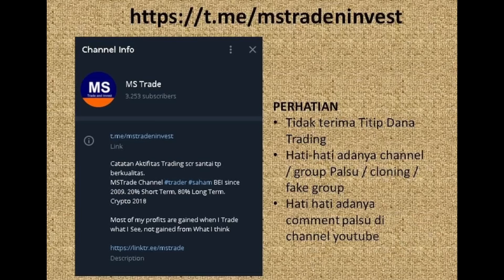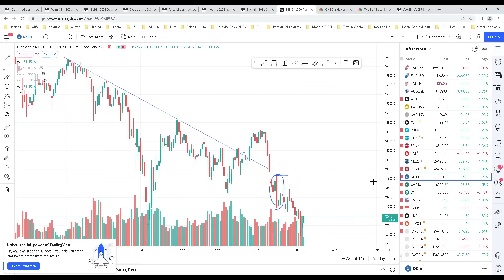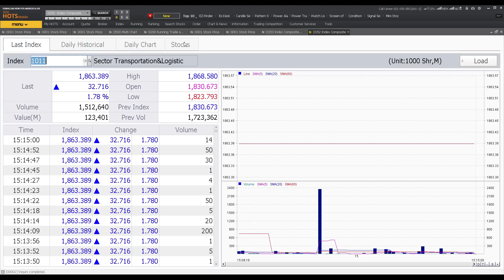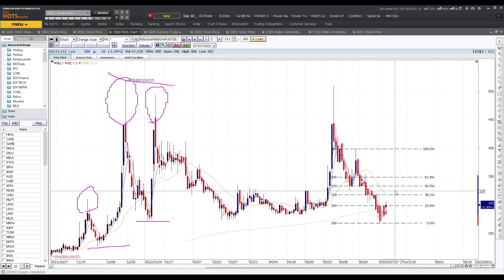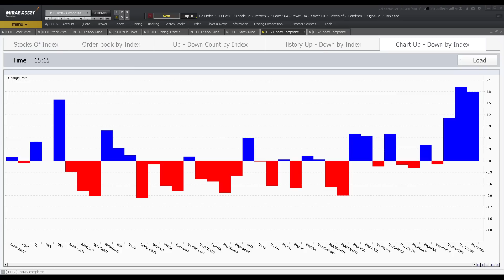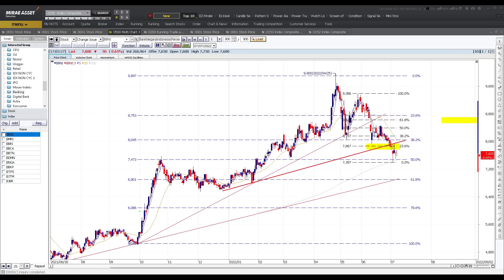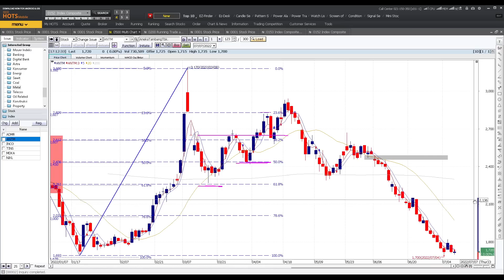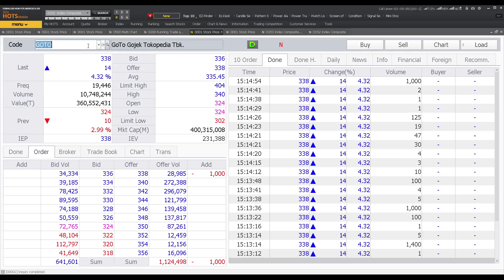2 Saham ini bergerak naik, mood market membaik, simak sektor sektor yang masih menarik ini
2 Saham ini bergerak naik, mood market membaik, simak sektor sektor yang masih menarik ini

Chapters :
00:00 Opening
00:59 Bahasan IHSG
03:34 Saham Penggerak Indeks
05:21 Kondisi Market Regional
06:52 Harga Komoditas dan saham saham komoditas
10:23 Indeks saham yg bergerak
saya urutkan dari peringkat tertinggi adalah sektor
IDX TECH
IDX Transport

IDX TECH - TECH GOTO DMMX EMTK BUKA

12:39 IDX Transport
12:49 Analisa teknikal saham SMDR
16:21 Analisa teknikal saham HAIS ( plus NELY
19:09 Analisa teknikal saham BIRD

20:08 IDX DBX
Teknikal ARTO

22:39 Penting Sektor saham - simpulan sekilas sektor sekrot saat ini

25:03 Banking
28:00 Digital Bank
29:17 Astra
ASII
AUTO  - Perhatikan !
UNTR

30:08 Saham sektor Konsumer

31:52 Saham sektor energi
MEDC ELSA
PGAS
AKRA - Perhatikan

32:34 Saham Sawit
Perhatikan SSMS

33:22 Saham Coal

34:00 Saham metal
ADMR ANTM INCO TINS MDKA

34:32 Saham Telecoms
TLKM
ISAT perhatikan
EXCL perhatikan

34:48 Saham terkait minyak
BRPT perhatikan
ESSA
TPIA perhatikan

35:52
Saham konstruksi, property, tol, semen

37:17 Saham media
SCMA
MNCN perhatikan
EMTK

37:33 Kumpulan saham

37:45 Group Sinar Mas
Group Lippo
LPCK perhatikan
LPPF perhatikan

38:19 Saham ayam
CPIN JPFA MAIN

39:25 Saham Farmasi / obat / RS